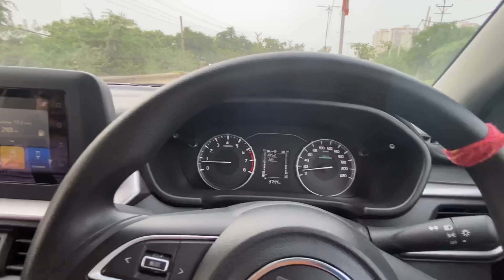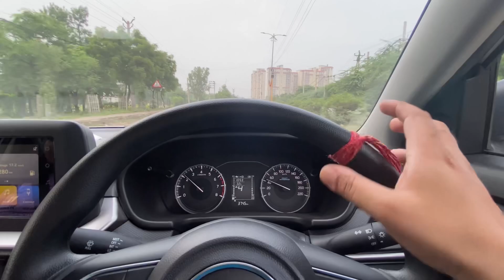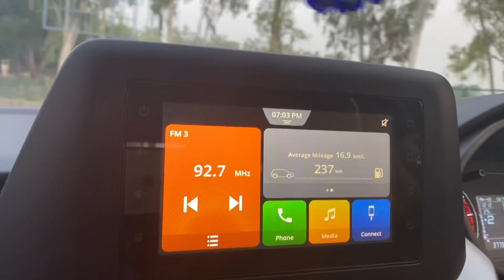Brezza Q&A ke liye pohoche Suraj Kund Mela | Tushar Kaushik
Q&A ke liye pohoche Suraj Kund Mela | Tushar Kaushik

Take Care 🤗